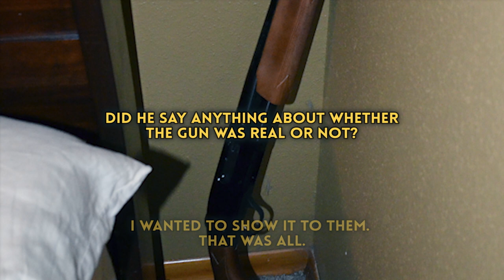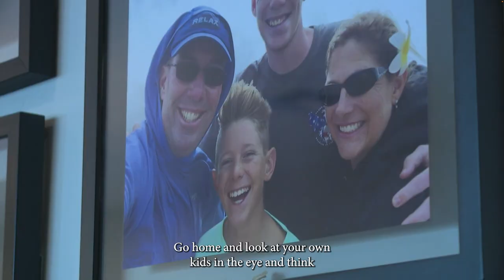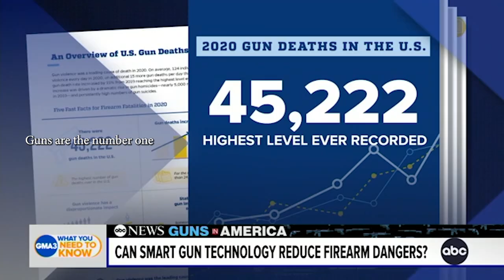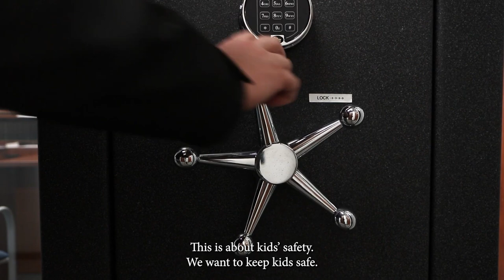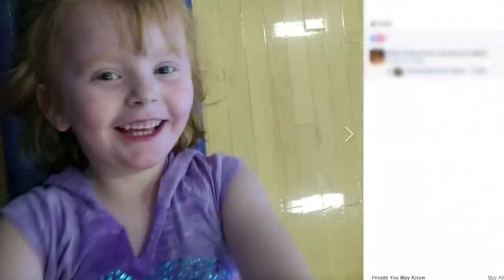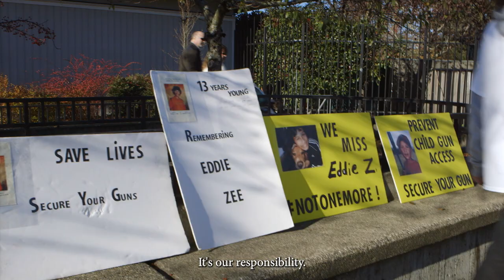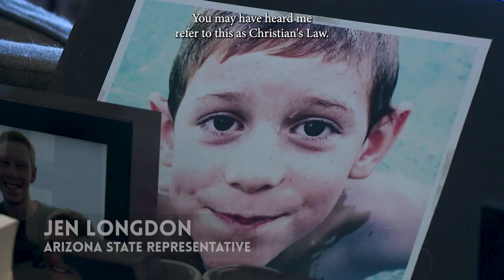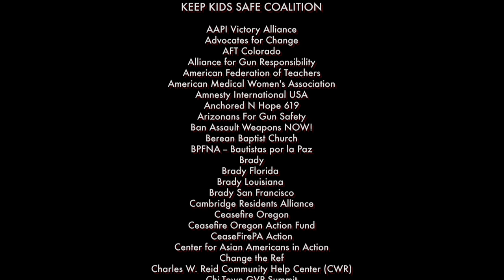Save A Child, Secure Your Gun • BRAVE NEW FILMS (BNF)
This short film lifts stories of children killed by unsecured firearms. Through poignant storytelling and voices of parents across America the message is clear: pass Ethan’s Law to protect our children and prevent further loss of lives.

Brave New Films and the Keep Kids Safe Coalition are using this film to amplify awareness to secure storage and calling for Federal legislation that will save lives. From the heart-wrenching perspective of parents across America whose children have died from unsecured firearms, the film highlights the undeniable fact that had the firearms used in these shootings been properly secured, these children would still be alive today. The film is a powerful call to action for lawmakers and gun owners alike to prevent these shootings and prevent these deaths. Secure storage not only saves children from gun deaths but reduces gun injuries and deaths by preventing gun access to unauthorized individuals.

Join our campaign and commit to hosting a screening of this film at this

"Save a Child, Secure Your Gun" is a powerful documentary that highlights the pressing need for secure storage laws to protect children from accidental shootings. Join us as we expose the NRA's resistance to these common-sense measures and shed light on the significant role secure storage plays in preventing not only accidental shootings but also mass killings.

In this thought-provoking film, we explore the devastating consequences that can result from inadequate firearm storage. By advocating for secure storage laws, we aim to ensure that firearms are properly secured, preventing unauthorized access, particularly by curious children. Through compelling stories, expert insights, and statistical evidence, we demonstrate the effectiveness of secure storage in reducing both accidental and intentional gun violence. By implementing comprehensive and responsible storage laws, we can work towards a safer future for our communities.

Together, let's raise awareness and take a stand to protect our children, promote responsible gun ownership, and build a safer society.

"Walmart: The High Cost of Low Price"
The film exposes Wal-Mart's unscrupulous business practices through interviews with former employees, small business owners, and footage of Walmart executives.

"Koch Brothers Exposed"
Billionaires David and Charles Koch have been handed the ability to buy our democracy in the form of giant checks to the House, Senate, and soon, possibly even the Presidency.

"Making a Killing: Guns, Greed, and The NRA"
This film shares the stories of how guns, and the billions made off of them, affect the lives of everyday Americans.